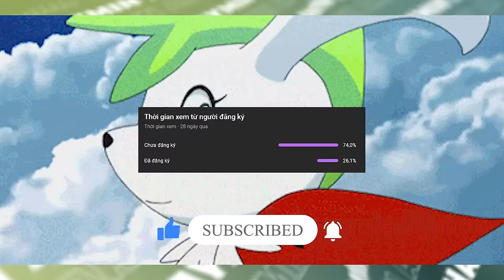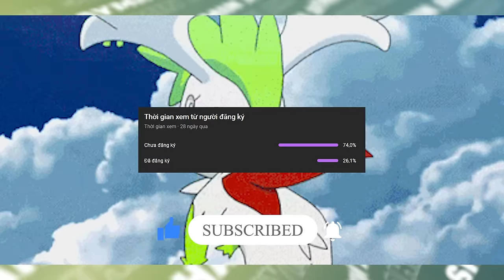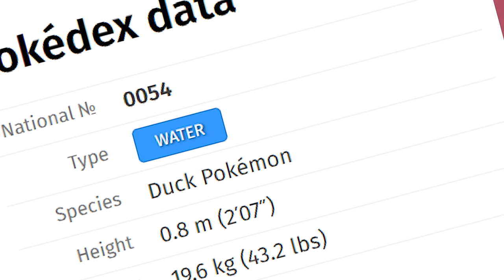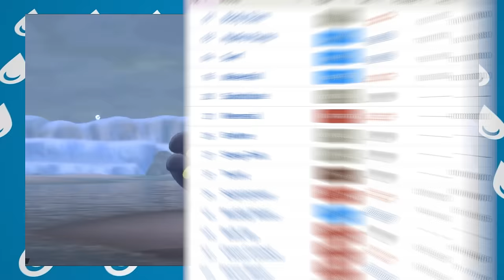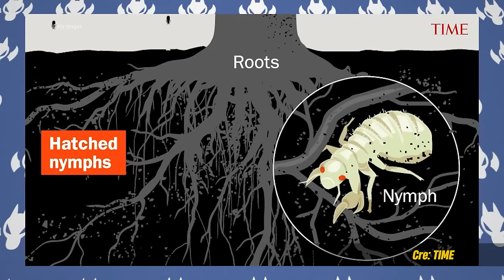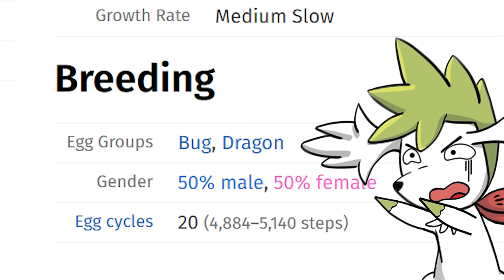SỬA LẠI HỆ cho những Pokemon có hệ KHÓ HIỂU NHẤT | Shaymin Ahhh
Những Pokemon nào có hệ khó hiểu nhất